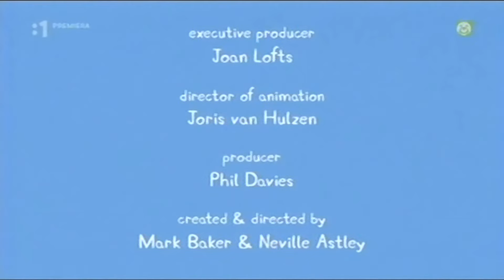Prasiatko Peppa S02E04 MACKO NA VYLETE (Teddy's Day Out) SK Full HD